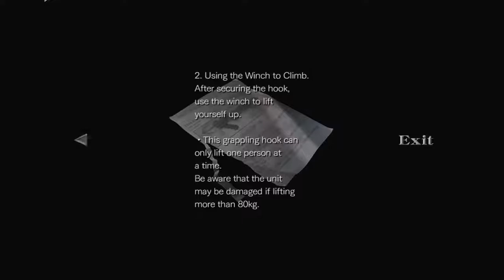Resident Evil 0 - 02 Train 12 To the suitcase rings